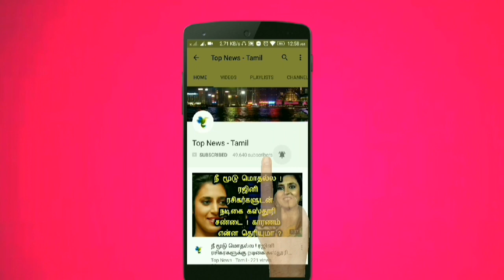ரஜினிகாந்த் தனது ரசிகர்களுக்கு வைத்த முக்கிய வேண்டுகோள் ! Rajnikanth Fan meet - Rajni - Superstar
This video is about the latest updates of Rajnikanth fan meet in Chennai !